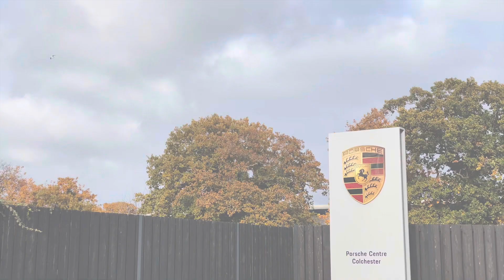GD65AVK 911 Carrera S Cabriolet